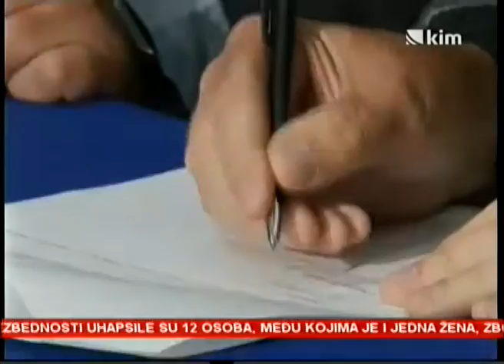Rok od mesec dana za uzurpatore stanova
"Da li neko vidi koliko je teško uzurpirati tuđu imovinu", pita se Suzana Komatović koja je nasilno obila stan na Padalištu, a sada ima rok od mesec dana da se iseli.